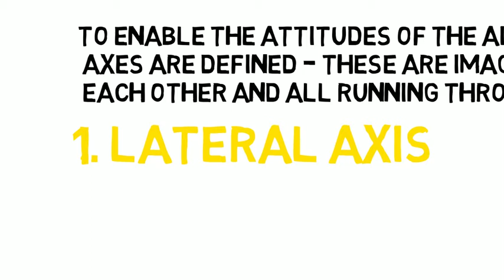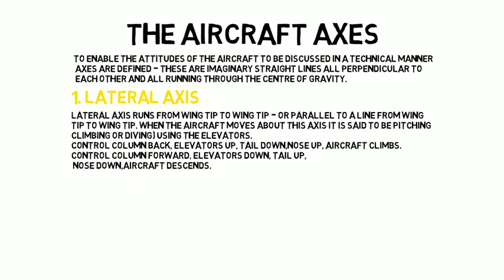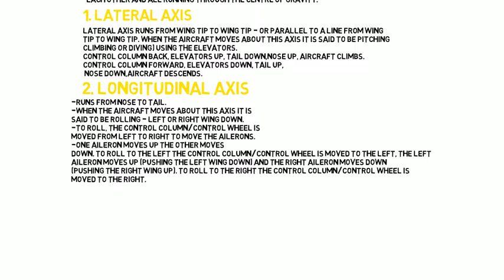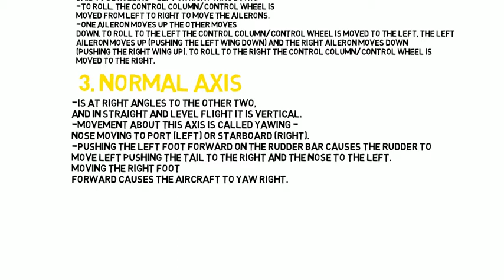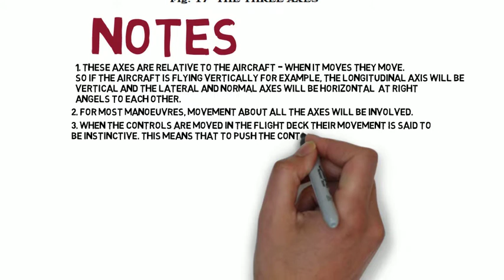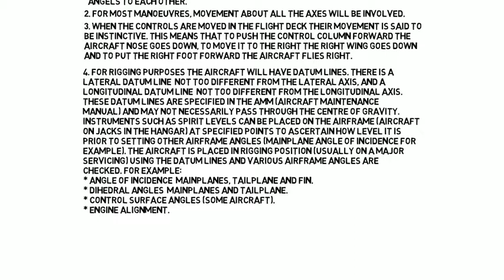the aircraft axes